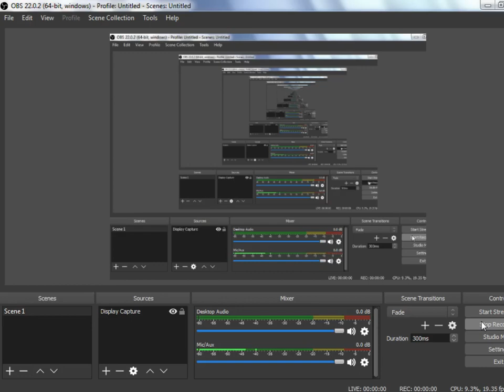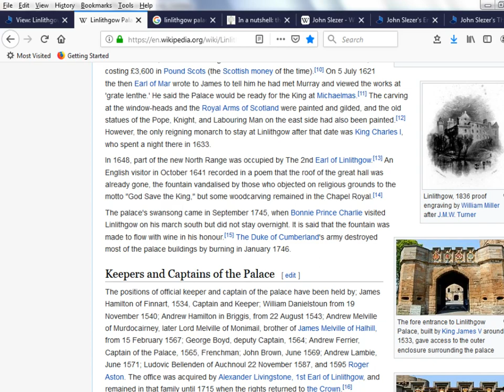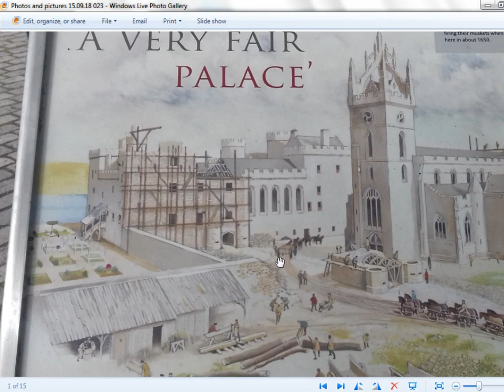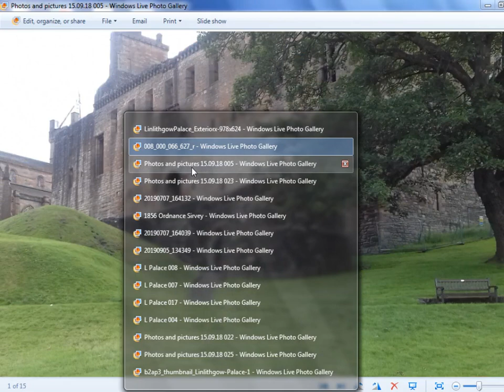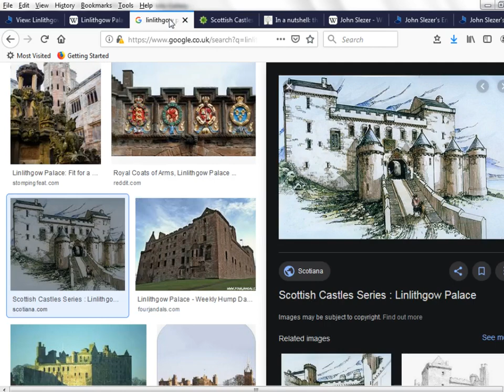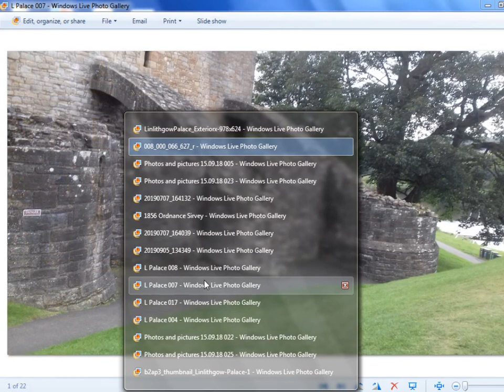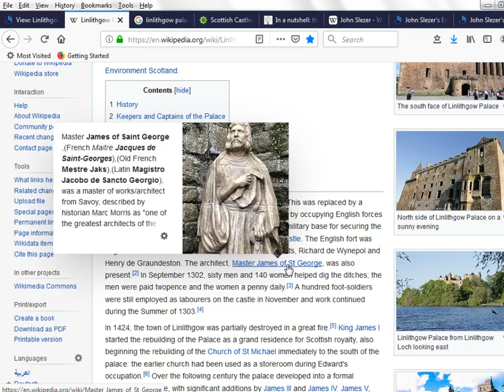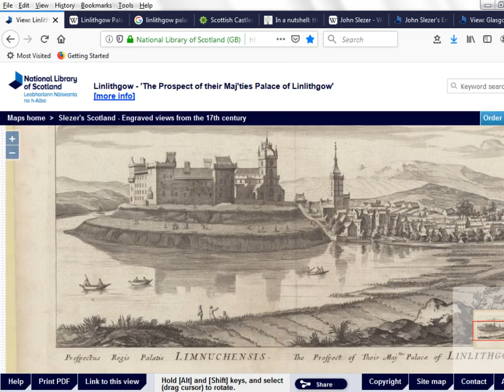Don't mention the ground levels!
This video shows evidence that would indicate the ground levels around this building having changed dramatically over time, yet it is presented to the public as if it was built as it looks now - with all the uneven ground.